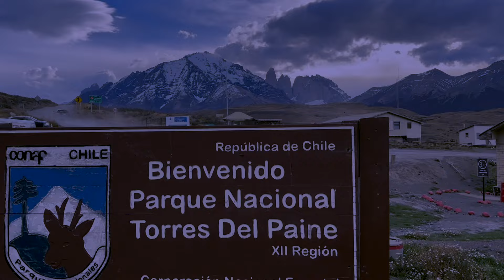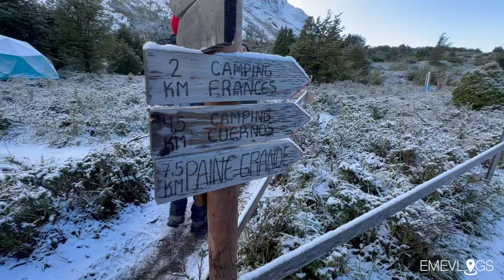Circuito W TORRES DEL PAINE / Otoño / abril 2024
Te dejo nuestra tremenda travesía durante 5 días haciendo el circuito W de Torres del Paine :)